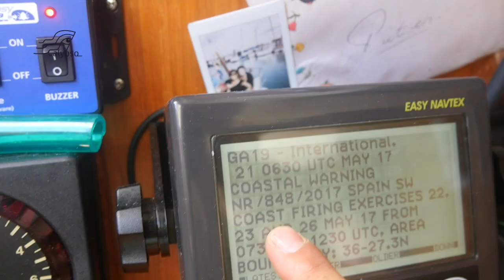Calypso - Dag #23 - 24 Albufeira - Mazagon - cadiz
Vanuit Albufeira vervolg ik mijn tocht richting Mazagon alleen.. zelfs zonder wind:) De volgende dag van Mazagon naar Cadiz wil de motor maar amper starten, wordt ik belaagd door een vliegtuig én blijkt de baai van Cadiz venijnig:)